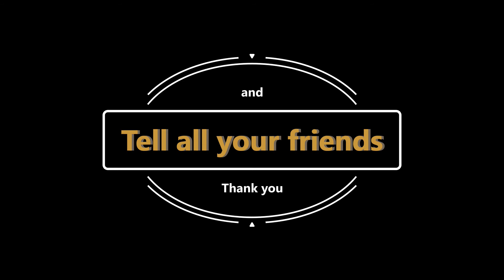South Wheal Frances footage edited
a different kind of day for us, stopped at Carn Brae but the mist and fog was so thick we could hardly see one foot in front of the other, a detour to South Wheal Frances proved a bit more productive and Suzie loves all the old buildings.